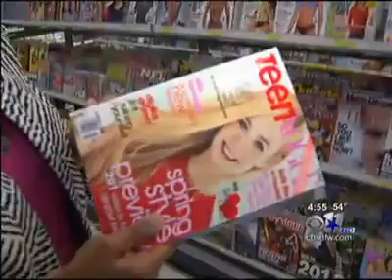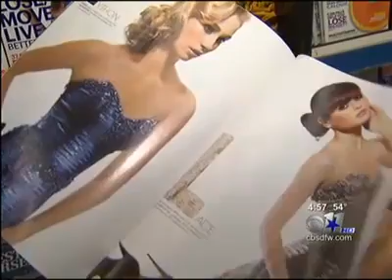Carla Ferrer on CBS, Ch 11 -- Teen Health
Carla will inspire every person to raise the bar on their self-improvement; embracing life as half full, never half empty...